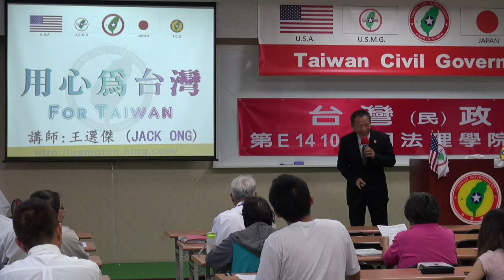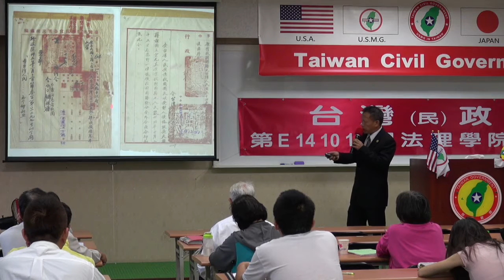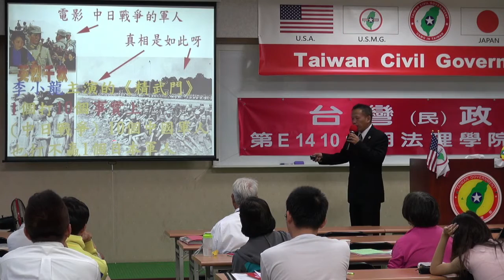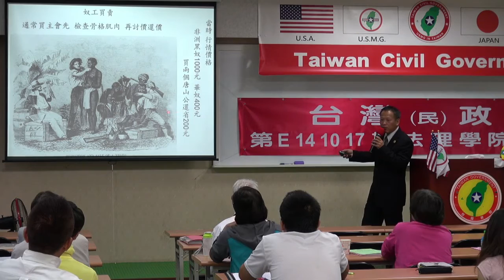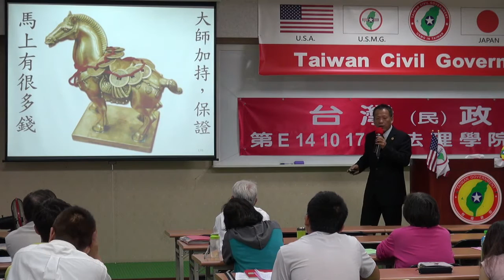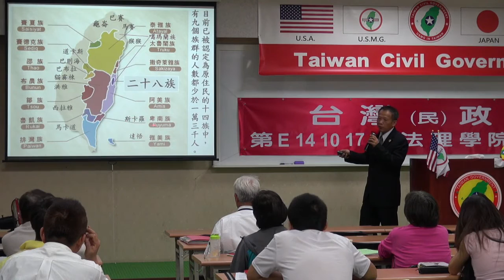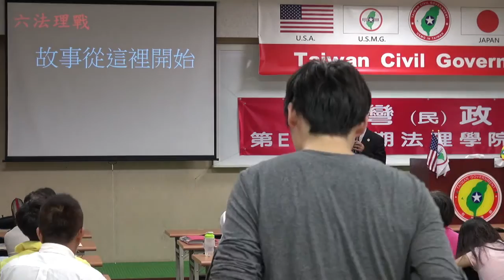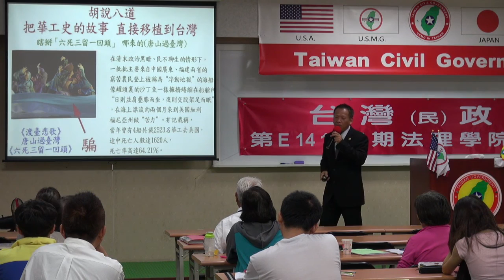141018-6-國與家-王選傑-台灣(民)政府第E141017期法理學院初級班